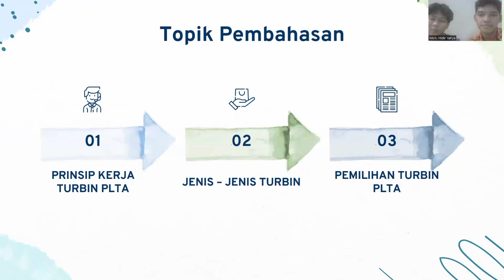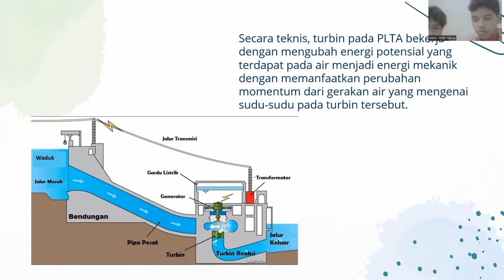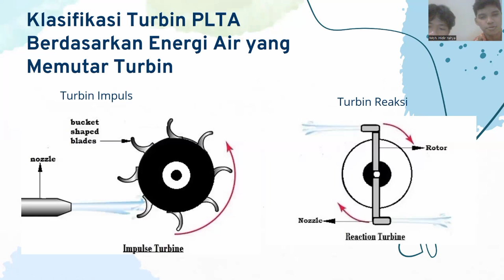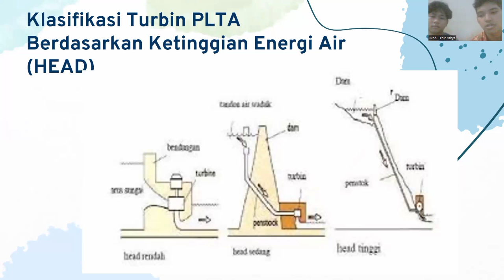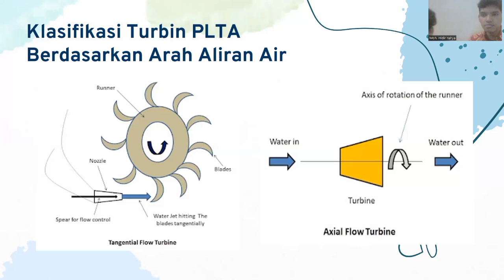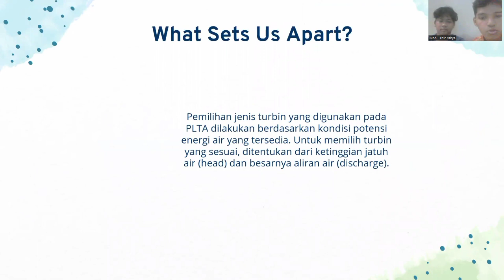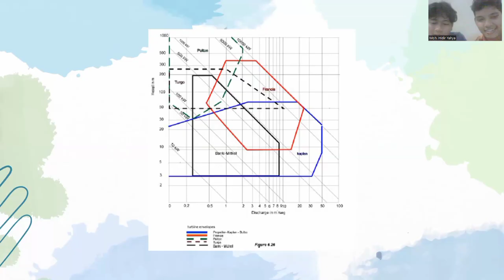8. Pemilihan Turbin PLTA KE2A